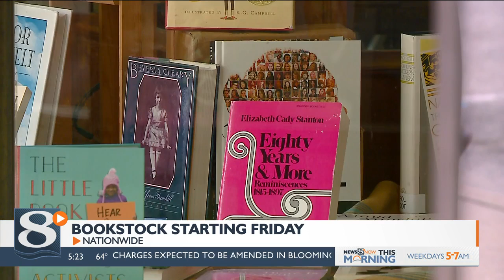'BookStock' to help independent book stores, musicians around the U.S.